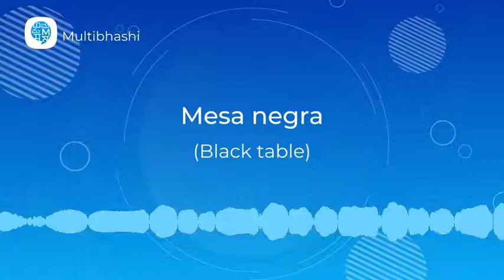How to pronounce 'Concordance' (Mesa negra) in Spanish? | Spanish Pronunciation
"Hello all!
Our Spanish word of the day is 'Concordance'
Thinking what it means?
It means 'Mesa negra'